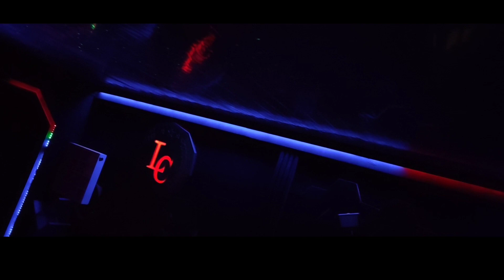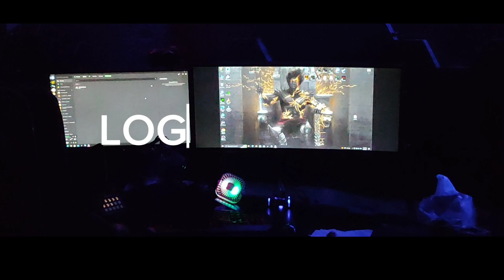خۆشترین یاری کۆمیدی ترین یاری هاورێیان لاسک لە بیر مەکەن